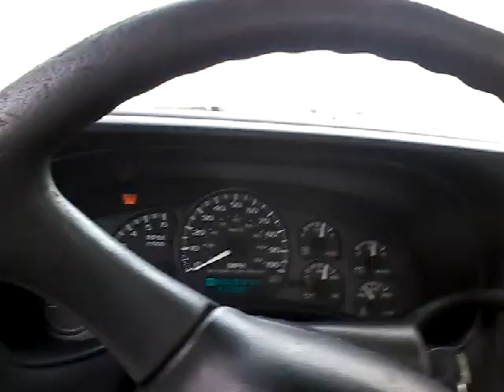GovDeals: 2002 CHEVY SILVERADO 1500 4X4 / USED / DS-14520-7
2002 CHEVY SILVERADO 1500 4X4 / USED / DS-14520-7 / KA1338 / FLEET sold by Commonwealth of Kentucky on GovDeals.com